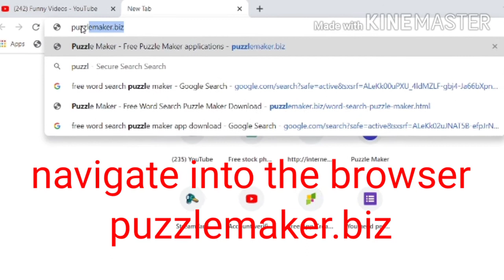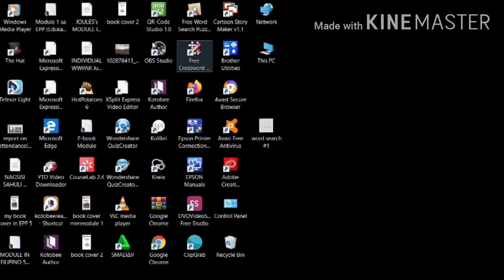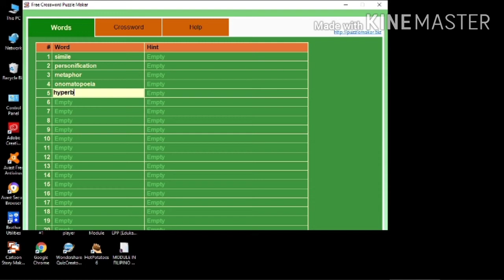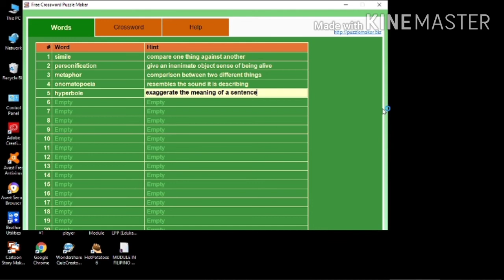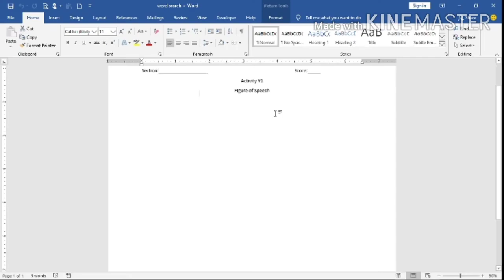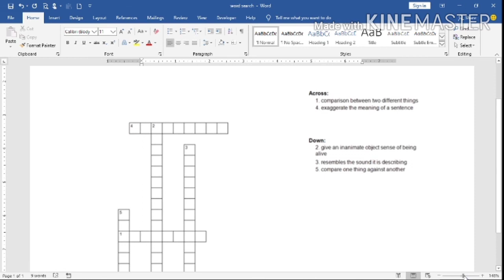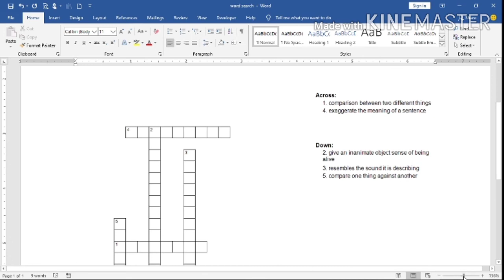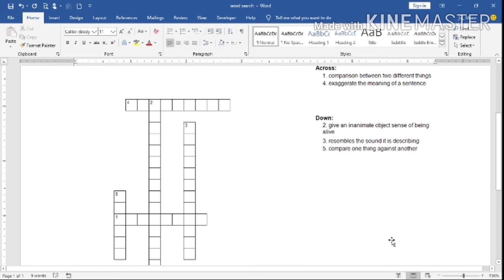HOW TO INSTALL AND GENERATE CROSSWORD PUZZLE/ CROSSWORD PUZZLE MAKER BASIC TUTORIAL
Installing and generating of croosword puzzle using crossword puzzle maker app.